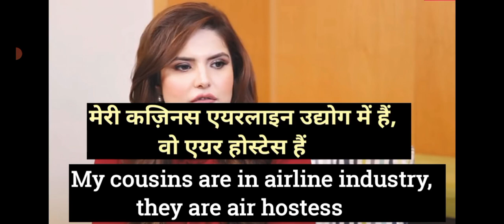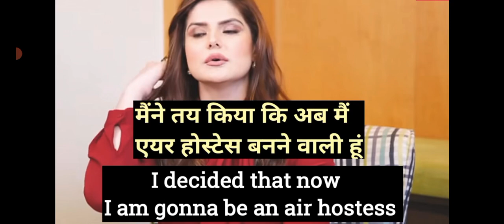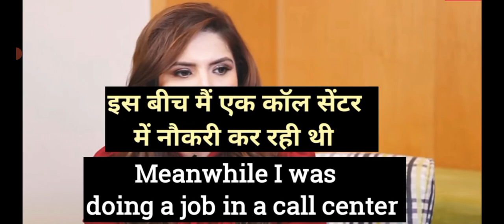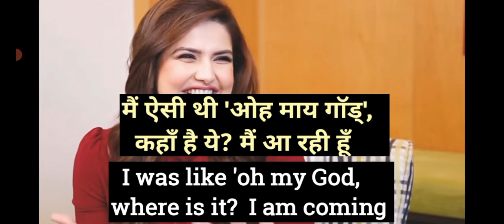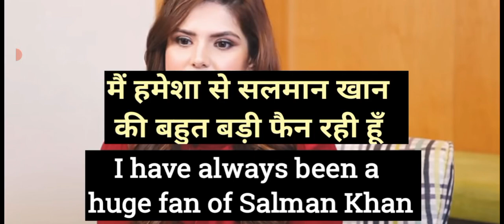Learn English with Zareen khan interview | Bollywood interviews with subtitles for English learning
Learn English through interviews
Learn English with Bollywood interviews
Subtitles English practice
Learn English through subtitles
Interviews with Hindi English subtitles
Celeb interviews for English practice
Celebrities interviews english learning
Bollywood interviews english learning
Zareen khan interview for English practice
learn English with subtitles
Interview's english